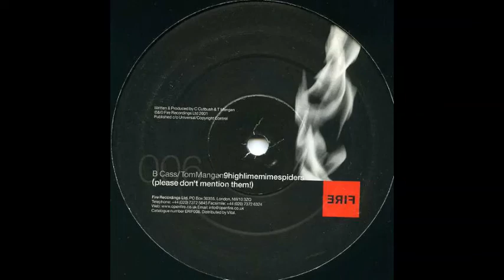Cass Cutbush/Tom Mangan – 9highlimemimespiders (Please Don't Mention Them!) (2001)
Cass* – Cerebral Noodles EP
Label:
Fire – ERIF 006
Format:
2 x Vinyl, 12", EP, 33 ⅓ RPM
Country:
UK
Released:
2001
Genre:
Electronic
Style:
Progressive Trance, Progressive House, Breakbeat